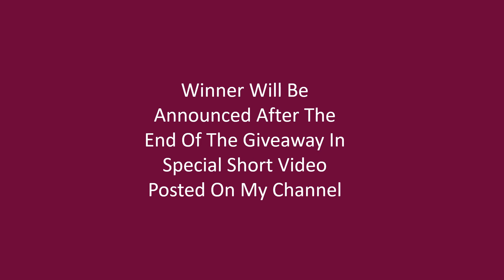War Selection - GIVEAWAY Gingerbread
All the details are listed in the video

As usual, you need to be subscribed to this channel, leave a like on this video and write a comment so I can send you the code if you are selected.

For selection I will use online tool and video of draw will be available to the public, shared with you on this channel